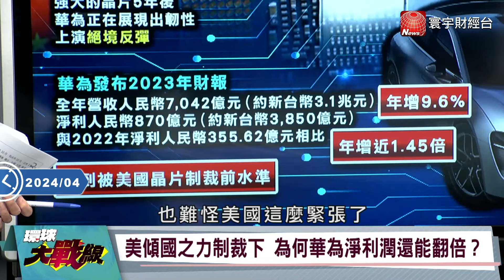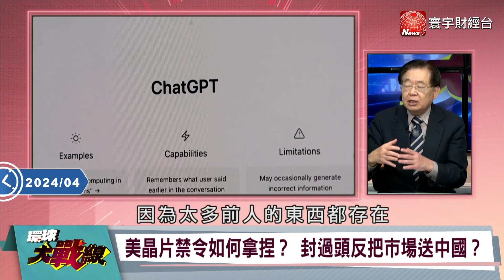【精選】中國承認「半導體技術落後美國3年」？華為怒砸16億美元+2倍待遇「挖角人才」！蔡正元喊：中國光刻機很快超車全球！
(00:00:00)荷蘭舉棋不定！華為誓言造光刻機 120億青浦研發中心 告別艾斯摩爾
(00:10:56)土法煉鋼生出5奈米！華為有多狂？P70新機炸場！內建AI打趴蘋果？
(00:21:52)華為火鳳凰！美打不倒還更強 蔡正元:代表中國人堅韌的精神